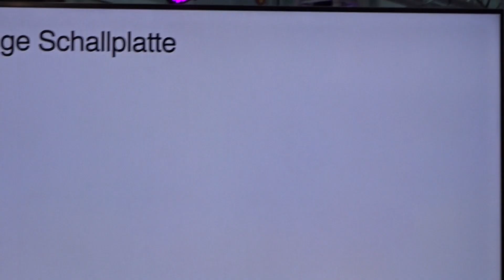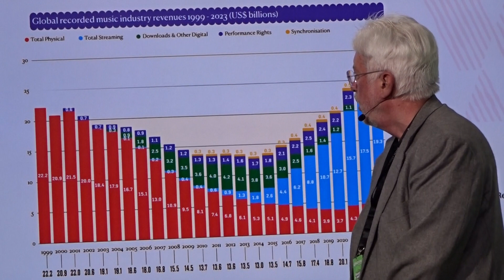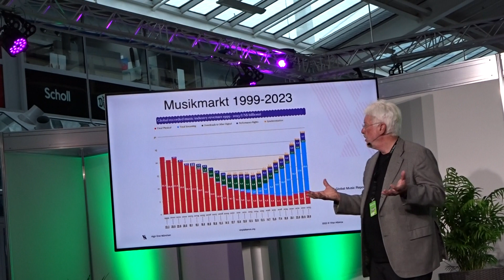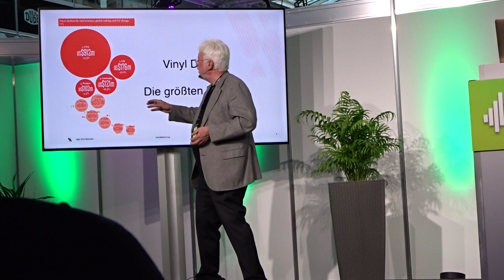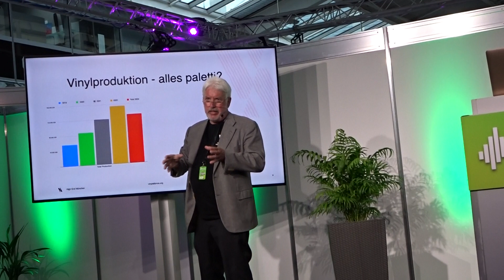HIGH END 2024 in München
Die alte gute Venylplatte oder Schallplatte erfreut sich steigender Beliebtheit und Nachfrage denn ihr Klang und Dynamic ist schon sehr bemerkenswert.